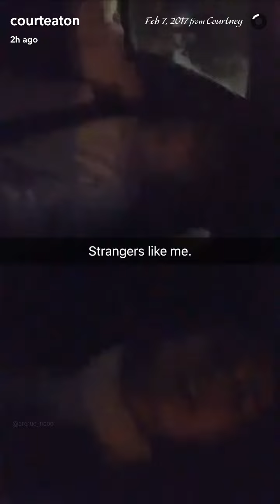2017 02 07 Courtney